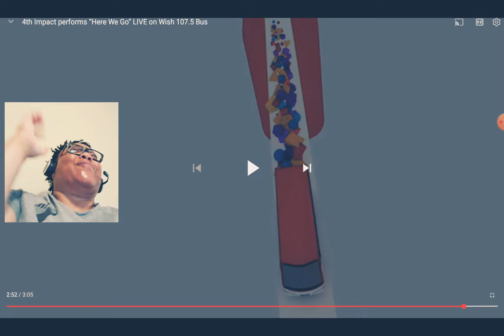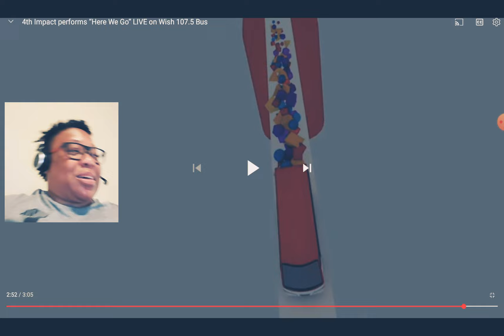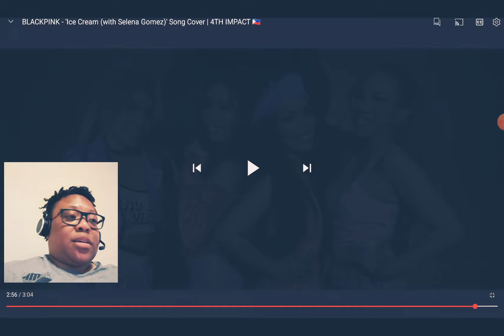Reaction to @4THIMPACTMUSIC| HERE WE GO Live @WishFM1075officialBus🔥🔥| ICE CREAM (BLACKPINK) Cover🤯🧦🤯🔥🧦🧦🧦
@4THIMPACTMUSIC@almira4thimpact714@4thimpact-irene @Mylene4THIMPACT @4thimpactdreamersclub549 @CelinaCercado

Let's Get the Lady Luck Club to 25,000 SUBS by July 31st! I Believe in Miracles 😇😇and I Know We can hit the 25,000 Sub Target🤩🤩🤩!